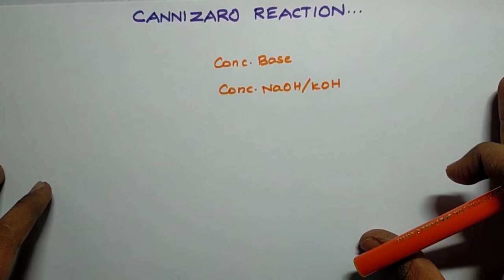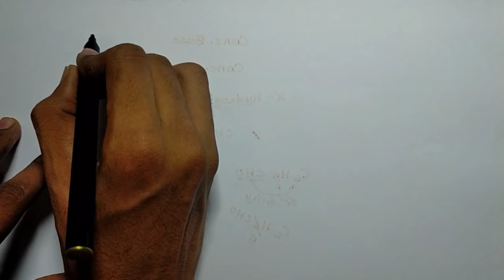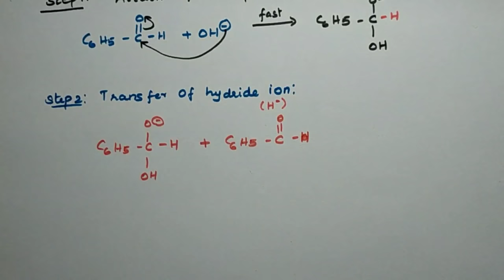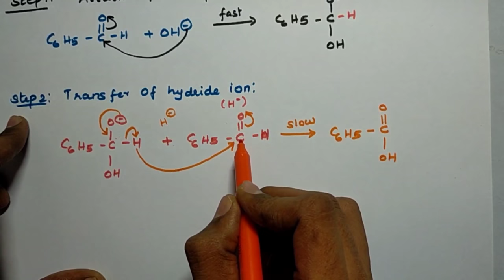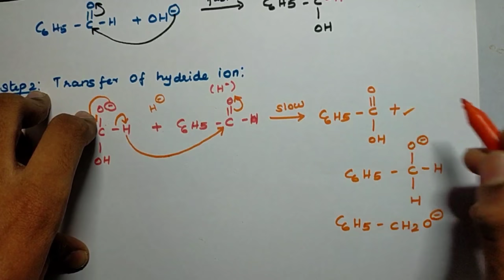Cannizaro Reaction Mechanism|Class12|Chemistry 🔥